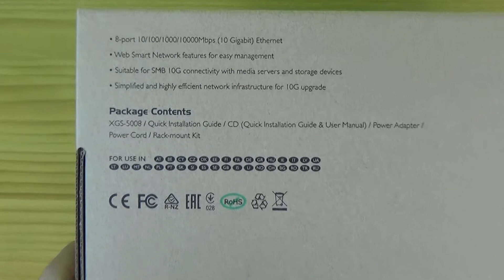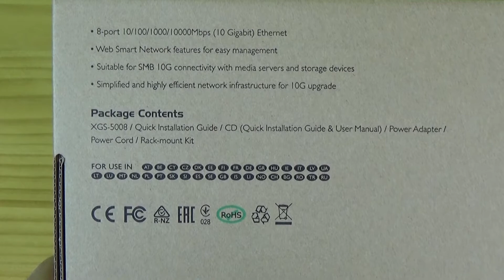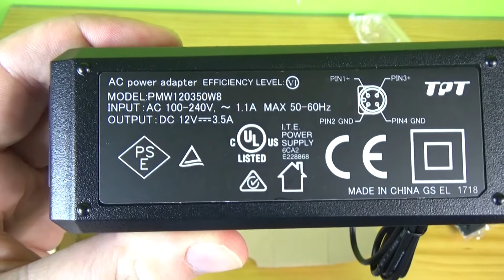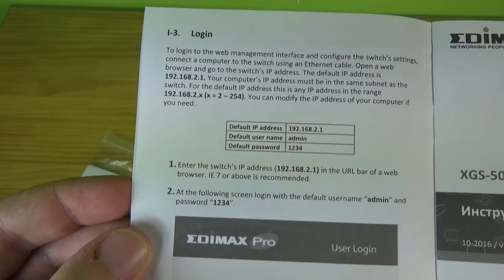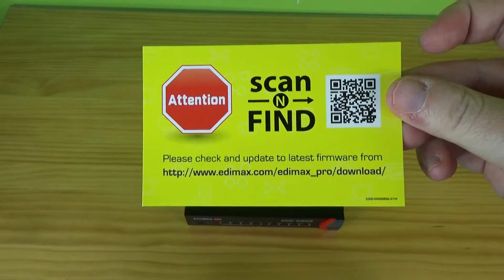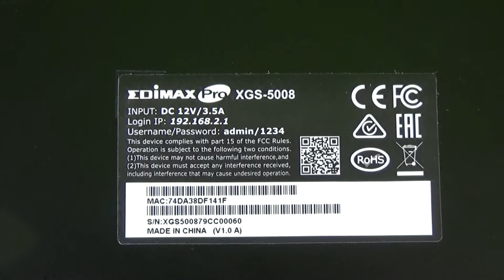Edimax XGS-5008: Conoce este switch gestionable con 8 puertos 10Gigabit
Las principales características de este switch son que es gestionable, tiene 8 puertos 10Gigabit y permite la creación de VLANs, Port Mirroring, Link Aggregation, IGMP Snooping y una gran cantidad de opciones de configuración ya que pertenece a la gama Edimax Pro para pequeñas y medianas empresas.

Os recomendamos acceder a la página dedicada al fabricante Edimax donde podrás ver todos los análisis realizados